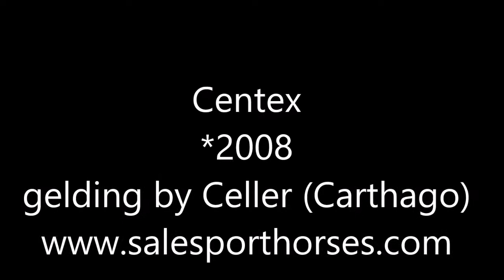SOLD - Centex - *2008, gelding by Celer (Carthago Z)